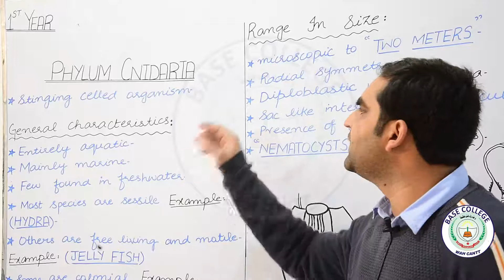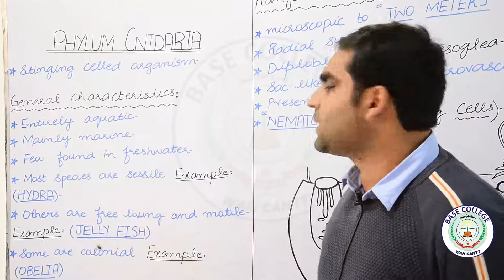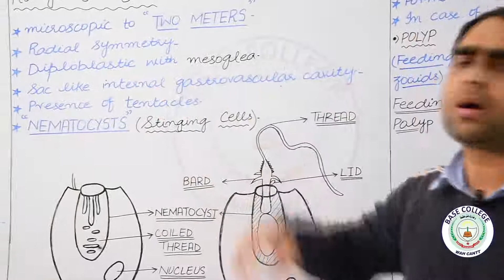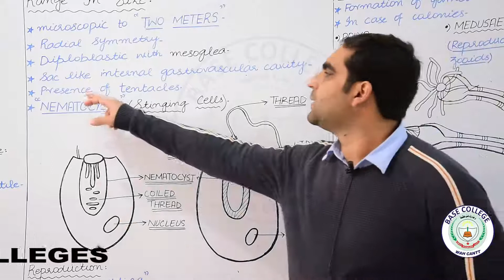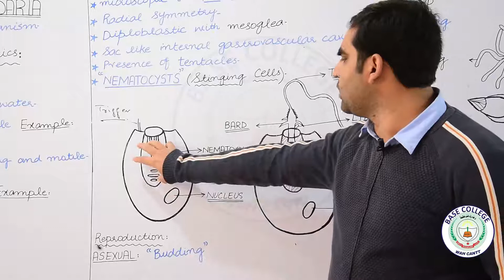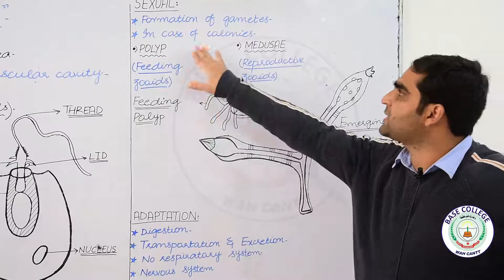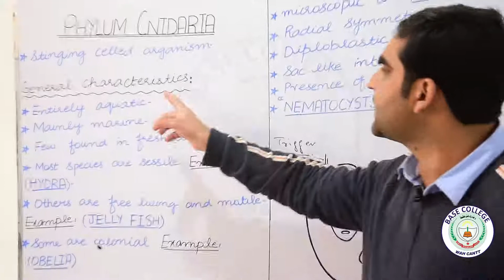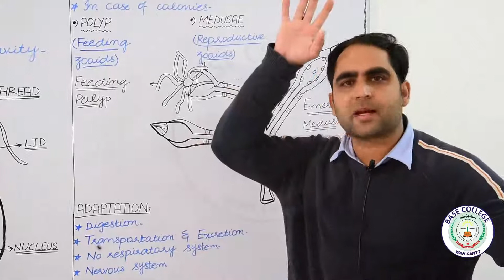Phylum Cnidaria | Lecture 14 | Biology | 1st Year | Sir Aqeel